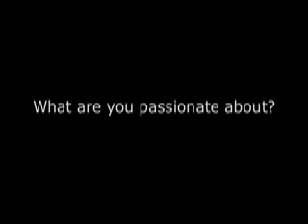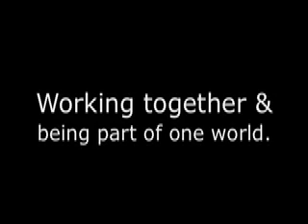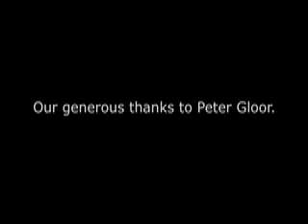Swarm Creativity: At the heart of it all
Peter Gloor, Research Scientist, MIT talks about COINS - Collaborative Innovation Networks. Peter shares his insights into the value people and new ideas bring to solving the big problems of the world. He describes what is important to him as a global leader in technology and how his passions have lead to new discoveries in creativity and innovation.